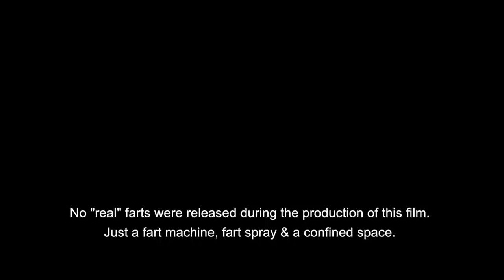ALTITOOT - Farting in Big Sky's Tram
A remote fart machine & fart spray were used at the end of the day on unsuspecting skiers aboard Big Sky Resort's famous Lone Peak Tram.

Apologies to all tram riders and tram operators involved.